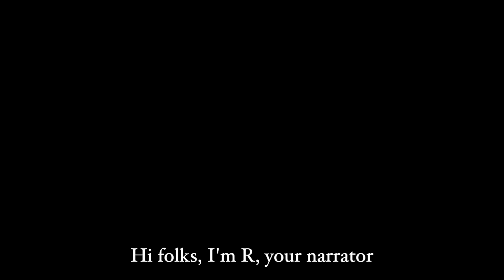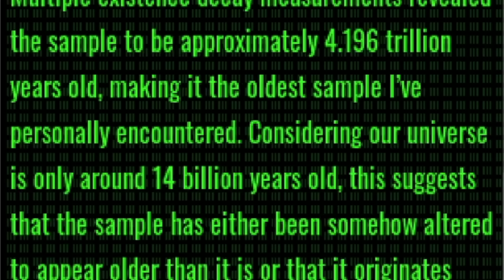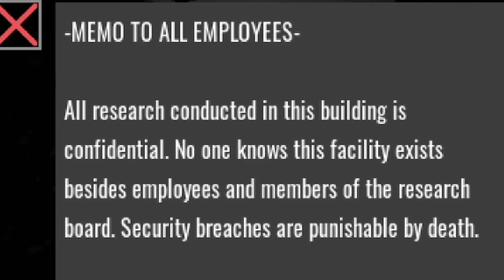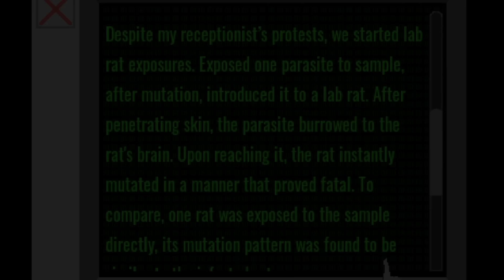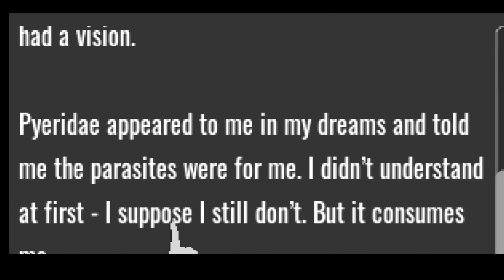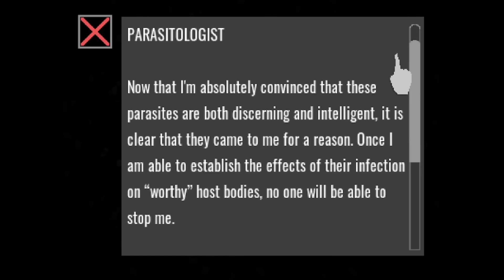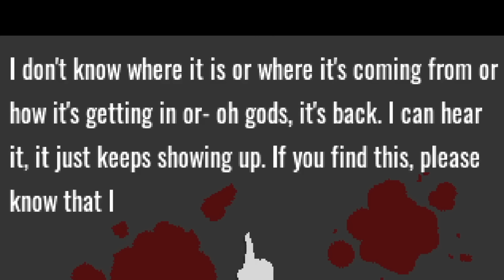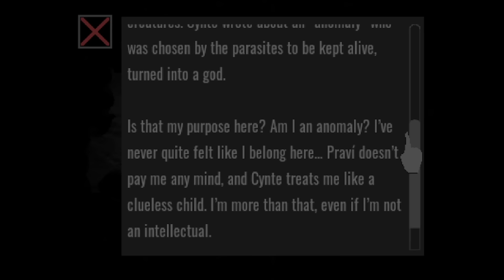Endoparasitic STORY & ENDING EXPLAINED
ENDOPARASITIC STORY AND ENDING EXPLAINED. Cynte, the lead scientist in a remote lab built on an asteroid reveals his sinister plans on releasing a deadly parasite on the populace to study its results, when he comes to a sudden, unexpected realisation.